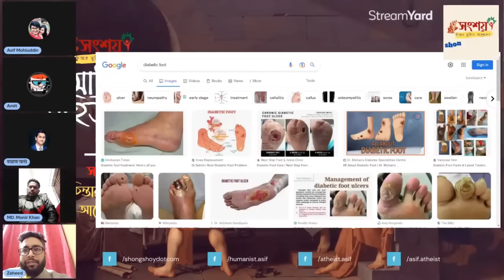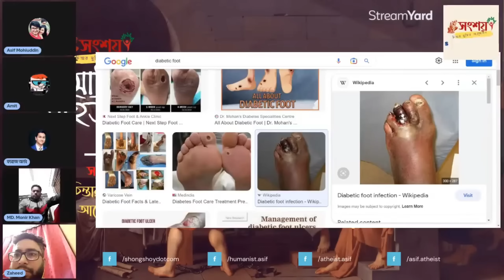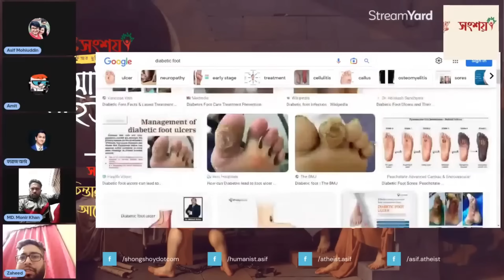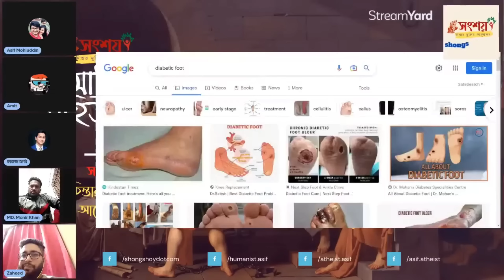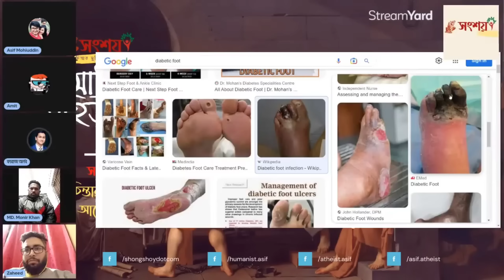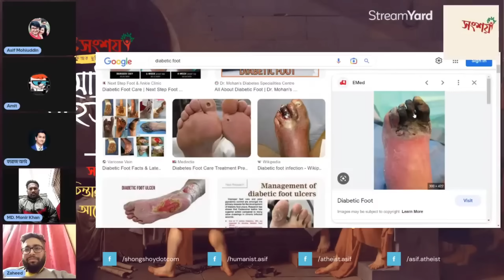মানুষের পক্ষে কি প্রাণ সৃষ্টি করা সম্ভব? বিজ্ঞানীরা কি প্রাণ সৃষ্টি করতে পারবে?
Asif Mohiuddin vs Zakir Nayek debate
Asif Mohiuddin vs Zakir Naik
Jakir Naik Lecture
Response to atheists
Beauty of Islam
জাকির নায়েকের মিথ্যাচার
নাস্তিক বনাম আস্তিক বিতর্ক
আস্তিক বনাম নাস্তিক বিতর্ক
নাস্তিকদের কটুক্তির জবাব
ইসলামিক গজল
আল্লাহর অস্তিত্বে প্রমাণ
সৃষ্টিকর্তার প্রমাণ